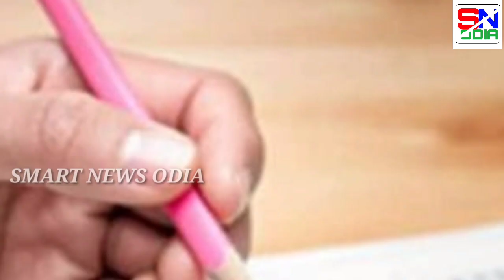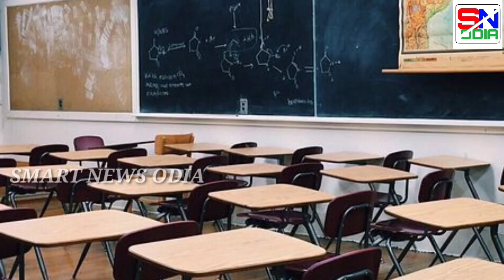How To Clear Your Back Paper || ପରୀକ୍ଷା ରେ କେମିତି ଲେଖିଲେ ଆପଙ୍କର Back ଲାଗିବନି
1- How To Clear Your Back Paper || ପରୀକ୍ଷା ରେ କେମିତି ଲେଖିଲେ ଆପଙ୍କର Back ଲାଗିବନି ||

2- How to clear back paper

3- back paper kaise clear karen

4- back paper

5- back paper kaise pass kare

6- +3 last semester exam date